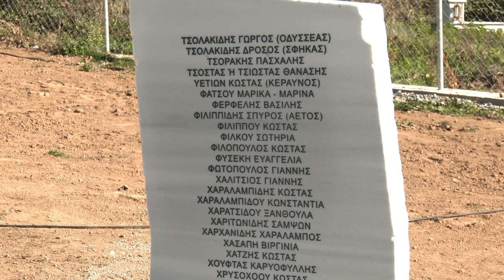Ομιλία του Θ. Κωνσταντινίδη στα αποκαλυπτήρια του μνημείου του ΔΣΕ στον Κώττα Φλώρινας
«Ούτε σε ξερονήσια ούτε σε φυλακές, ποτέ τους δεν λυγίσανε οι κομμουνιστές», ακούστηκε δυνατά και παρατεταμένα κατά την διάρκεια της κατάθεσης στεφάνων στο μνημείο του ΔΣΕ στο χωριό Κώττας, όπου νωρίτερα έγιναν τα αποκαλυπτήρια του, από τον ΓΓ της ΚΕ του ΚΚΕ, Δημήτρη Κουτσούμπα, στην μεγάλη εκδήλωση της ΚΕ του ΚΚΕ, που ολοκληρώθηκε μέσα σε κλίμα συγκίνησης, υπερηφάνειας, αισιοδοξίας και αγωνιστικής ανάτασης. Ο Δ. Κουτσούμπας παραβρέθηκε στην εκδήλωση επικεφαλής πολυμελούς αντιπροσωπείας της ΚΕ του ΚΚΕ.

Στεφάνια στο μνημείο κατάθεσαν εκ μέρους της ΚΕ του ΚΚΕ, ο ΓΓ της ΚΕ του Κόμματος, Δημήτρης Κουτσούμπας, εκ μέρους του ΚΣ της ΚΝΕ, η Αναστασία Γεωργιάδου, γραμματέας του ΣΠ Δυτικής Μακεδονίας της ΚΝΕ και εκ μέρους της ΠΕΑΕΑ ΔΣΕ, ο Γιώργος Στραβού, μέλος της Κεντρικής Διοίκησης.

Ακολούθησε ενός λεπτού σιγή, ενώ τραγούδησαν το «πέσατε θύματα αδέλφια εσείς».

Προηγήθηκε η ομιλία του Θεοδώση Κωνσταντινίδη, στελέχους του Κόμματος και μέλους της Επιτροπής Μνημείων και Μουσείων της ΚΕ, ενώ νωρίτερα έγινε χαιρετισμός από τον Θανάση Χαστά, μέλος του Γραφείου Περιοχής Δυτικής Μακεδονίας του ΚΚΕ.

Στην εκδήλωση παραβρέθηκαν ο Αντώνης Μυρωδιάς, γλύπτης, δημιουργός του Μνημείου και ο Αλέξανδρος Σολομωνίδης, εκ μέρους της επιχείρησης μαρμάρων Σολομωνίδη που έχει κάνει την προσφορά μαρμάρων και σχετικών υλικών στα μουσεία και στα μνημεία που κατασκευάζει το ΚΚΕ σε όλη τη χώρα και ιδιαίτερα στη Δυτική Μακεδονία.

Στην εκδήλωση παραβρέθηκε ο Σήφης Ζαχαριάδης, γιος του Νίκου Ζαχαριάδη, ΓΓ της ΚΕ του ΚΚΕ.